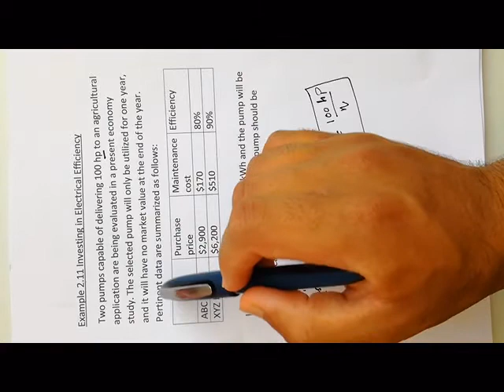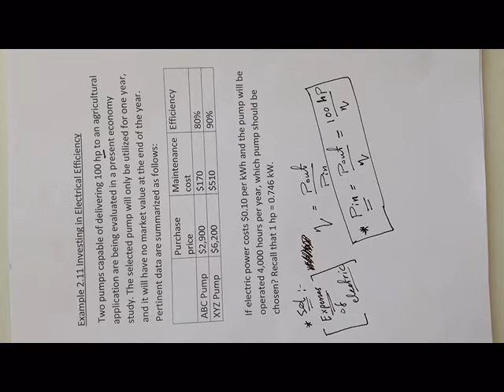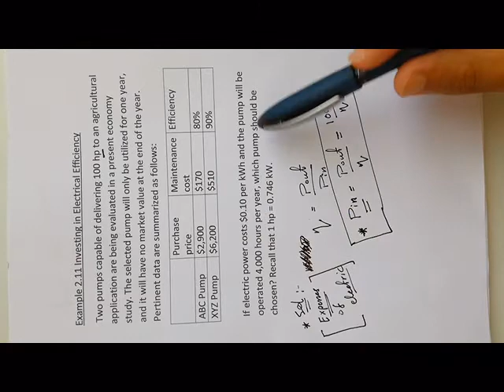chapter 3 part 11 Ex3-8 & Ex3-9